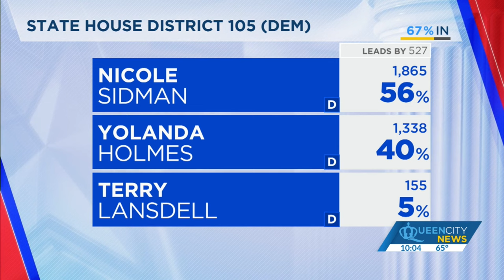North Carolina Primary Election Coverage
Queen City News will have North Carolina primary election results posted in real-time on Election Day, Tuesday, March 5, and the days that follow. QCNEWS.COM